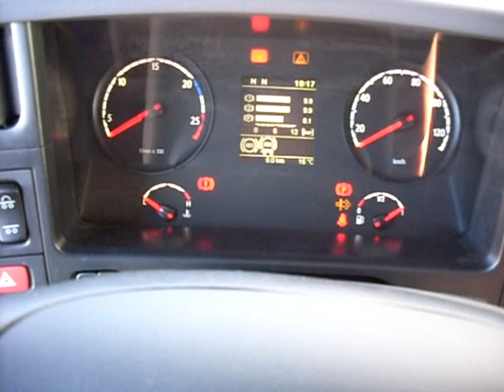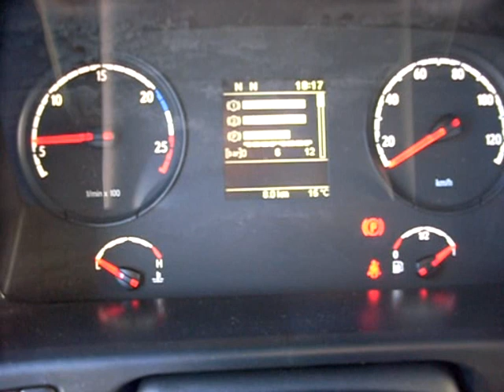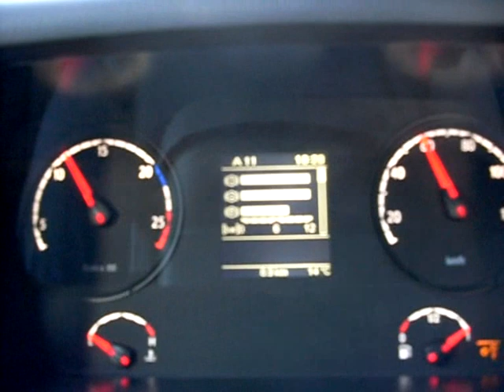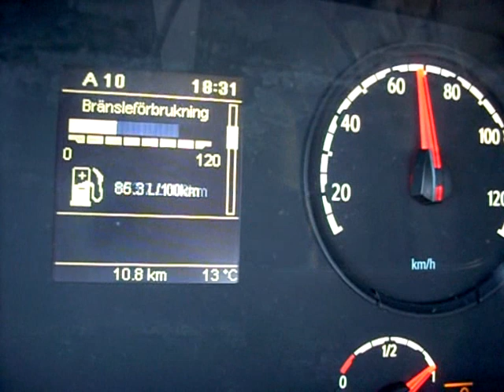Scania G380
The maiden voyage of our companys newest truck: The Scania G380 -09.